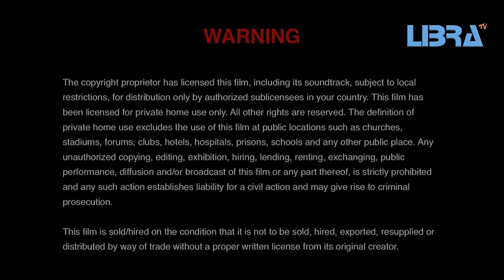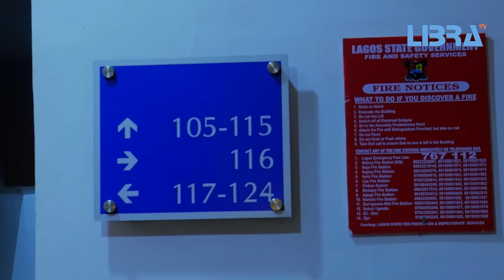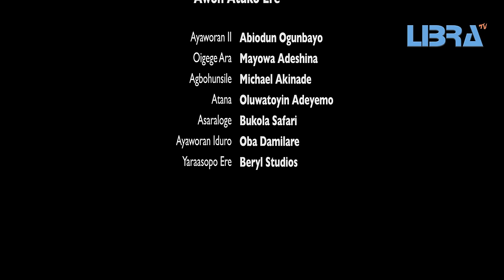IFE NA Latest Yoruba Movie 2024 Funsho Adeolu | Damilola Oni | Joseph Jaiyeoba | Banke Akinterinwa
Mofe, a manager of a hotel restaurant lied to his girlfriend Sewa that he's an executive of an oil and gas company. Trouble started when Sewa went on a date with her boss at Mofe's workplace. IFE NAA... The Love. It's a single part movie.